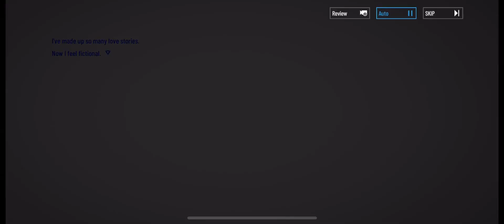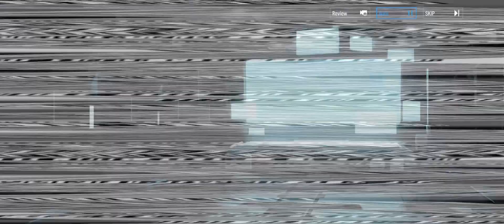Punishing Gray Raven Recitativo di Fantasia 051 another new ending